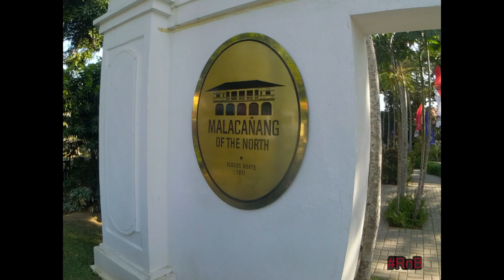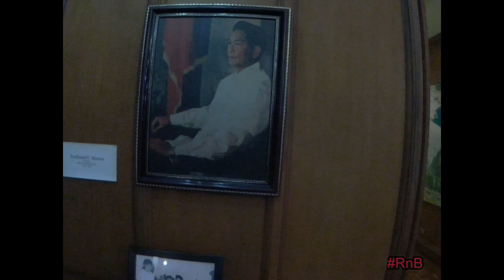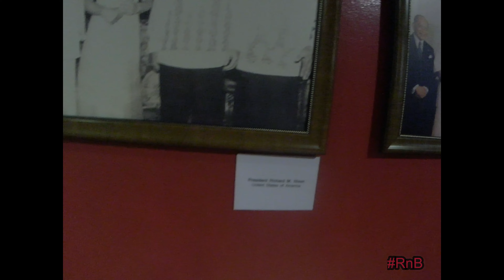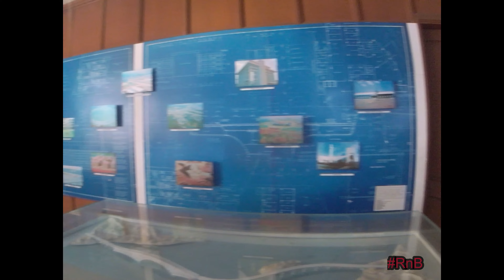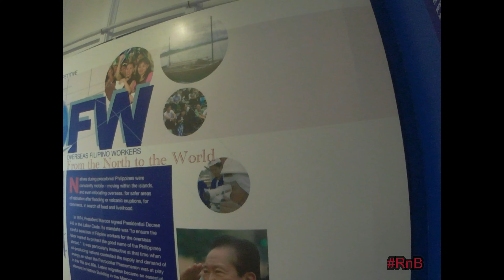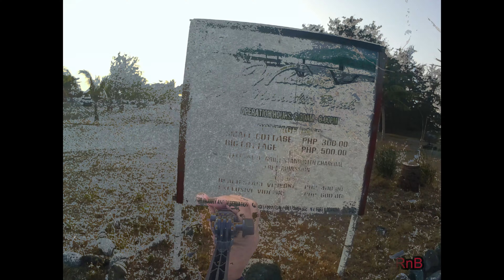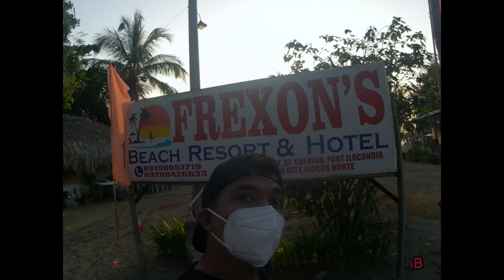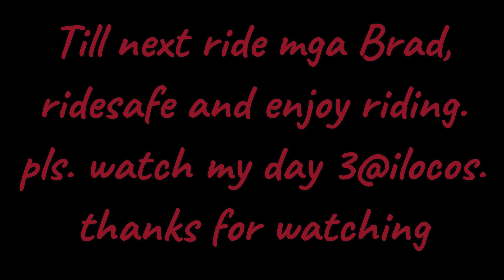AMAZING ILOCOS NORTE DAY2: MALACAÑANG OF THE NORTH, SANDUNES FORT ILOCANDIA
There are so many places na pwede nyo pong puntahan sa Ilocos mga Brad, and 3 of them are the Malacañang of the North, Sandunes and Fort Ilocandia. Ride na!👊🏍️